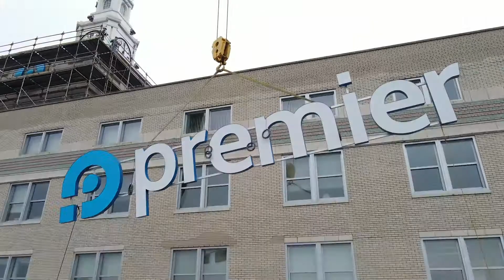Premier Bank - Tower Project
Home Savings signage removal and Premier Bank signage install